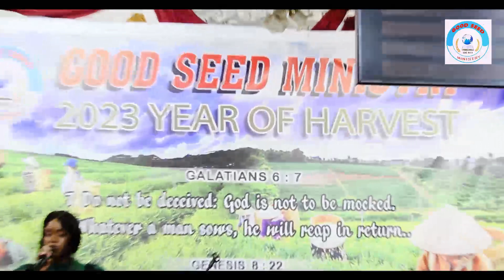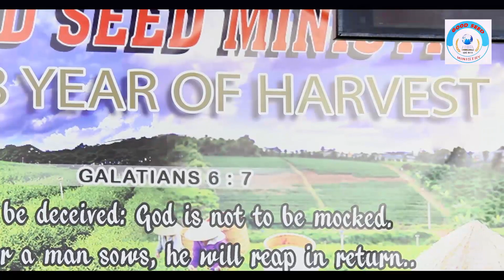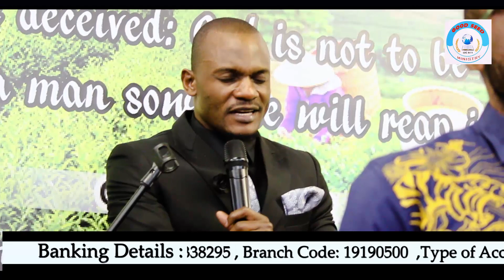The Privileges while serving the Church